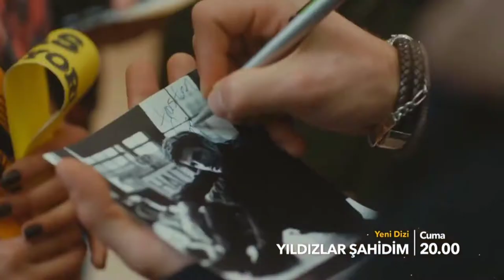Top 5 Turkish Dramas of Ozge Gurel in Hindi | Ozge Gurel (Bay Yanlıs) All Drama List And Movies 2022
Ozge gurel is a popular Turkish actress. She became very popular with her role in popular Turkish drama Cherry Season also known as kiraz Mevsimi